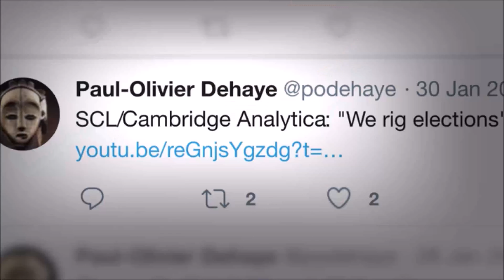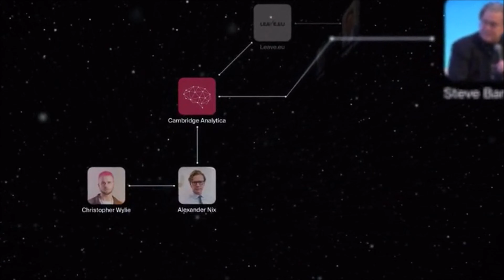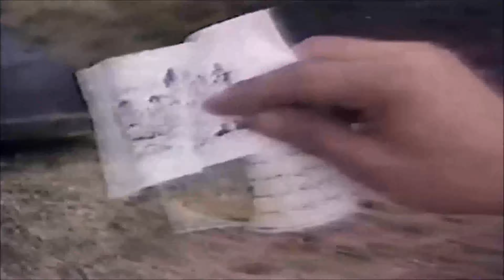The Great Hack (2019) Netflix Documentary Review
The Great Hack (2019) Netflix Documentary Review full documentary breakdown. I go over the new documentary on Facebook, Cambridge Analytica, Mark Zuckerberg, Donald Trump, Brexit, Nigel Farage, UKIP and Boris Johnson

Read The Full The Great Hack (2019) Netflix Documentary Review

The piece is pretty revolutionary and it’s often difficult for documentaries to really capture your imagination for a prolonged period, however, The Great Hack manages to do this due to its gripping narrative throughout.

It analyses how as a species we have sold our souls to social media and because of this we have become commodities that are able to be targeted by those with an agenda who may wish to persuade us to come round to their way of thinking.

There are huge names attached to the project and throughout I was really shocked at the reveals and revelations that the way I had used the internet had turned me into a target that was going to be manipulated by the likes of Facebook and Cambridge Analytica.

This is a really harrowing thing to be faced with and whilst watching the film I often felt like I’d been conned in some way and began questioning whether my thoughts were indeed my own.

It’s a really amazing documentary that massively will make you question your choices in the past and if they were really your own.

the great hack documentary review

A Documentary For Our Times
Similar to things like supersize me, bowling for Columbine and more, this documentary accomplishes its goal of forcing you to stand back and analyse whether indulging in these things is worth the overall cost.

It’s such a powerful message and when the documentary finally brings up Mark Zuckerberg’s meeting with congress, you really get behind the work and want to see whether there is any hope to the hole that humanity has dug itself into.

From here it escalates and feels like a real tale of the people vs the power. It’s an excellent chronicle of just how much we have to take back our personal data and ultimately lets us know that going forward we need to be diligent in fighting against big corporations that see us as a means to an end.

It perfectly picks its heroes and villains and really makes you question the way the world operates in modern times.

The Verdict
Overall the great Hack is probably the best documentary of 2019 thus far and Netflix have created a masterpiece that will likely be looked back on in future years as a time capsule of our times and what caused Brexit and Trump’s election whether they be for better or worse.

They even answer the conspiracy theory that your phone microphone is always recording and let us know that no, we are creatures of habit and can be easily fooled, manipulated and persuaded into certain directions.

The Great Hack makes us realise that in the end, we have to carry more responsibility ourselves in what we post and do online and yeah…I’m pretty much off to delete the internet right now haha….ok maybe just Facebook.

I really can’t big this documentary up enough and because of this, it gets a perfect…

10/10